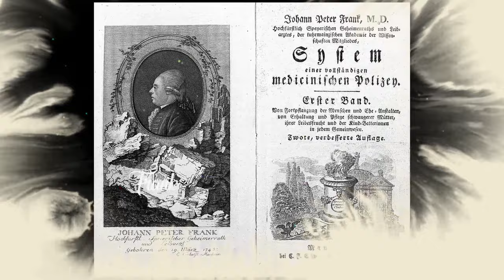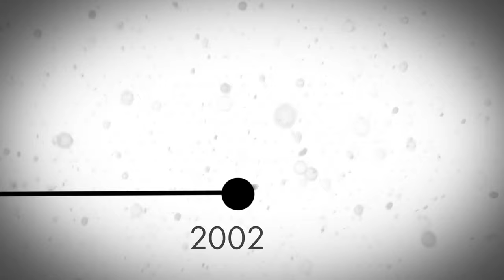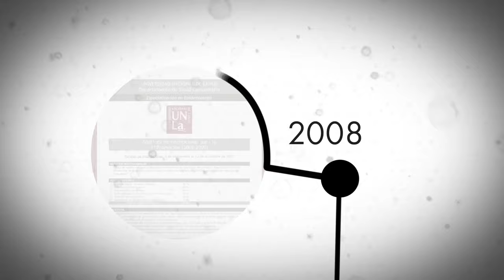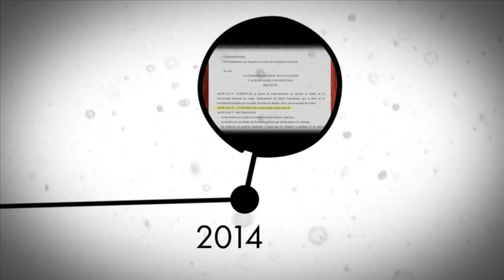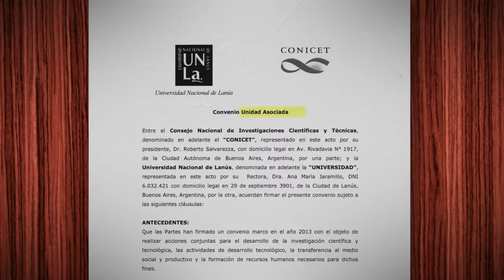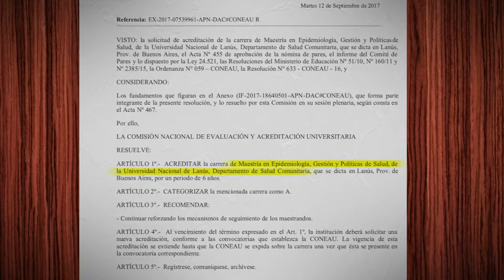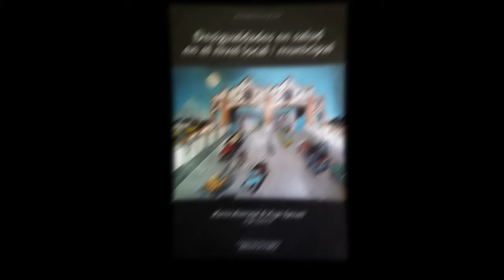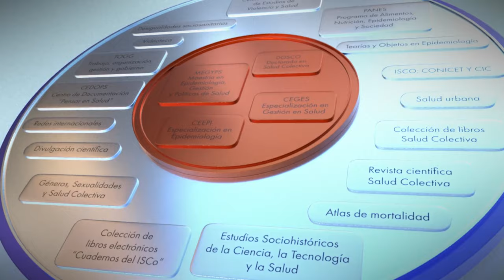ISCo 10 años: nuestra historia (vídeo institucional)